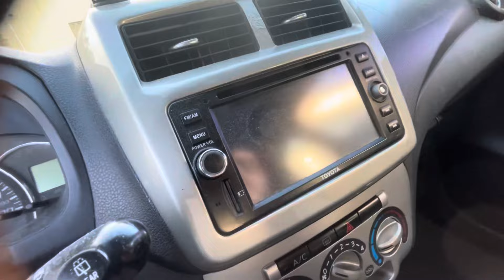4x4 wildtrak ang laki sakto sa hard trail sa bundok